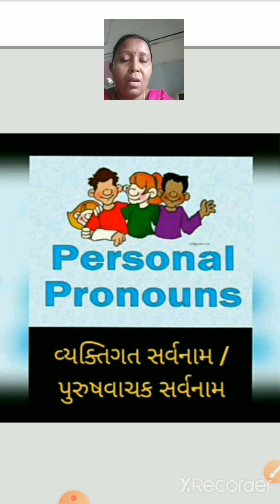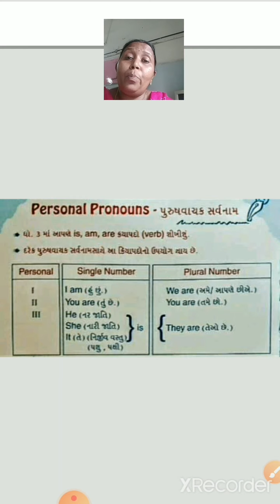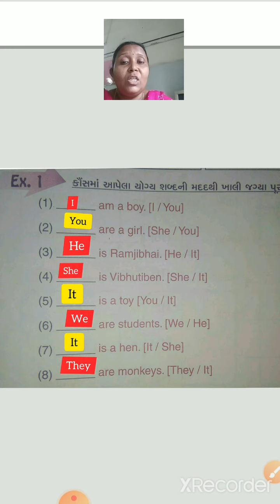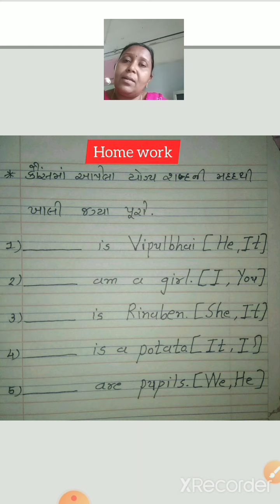ધોરણ -૩ 💠વિષય - અંગ્રેજી 💠ભાગ -૪૭ (૪૧) S. T. Kadia